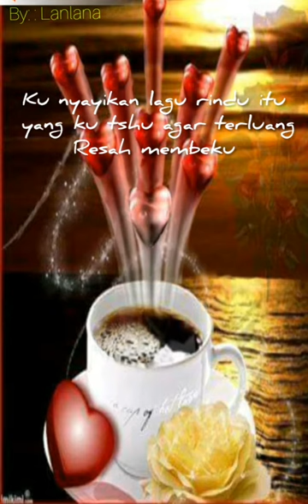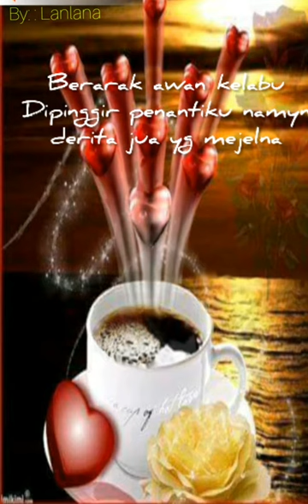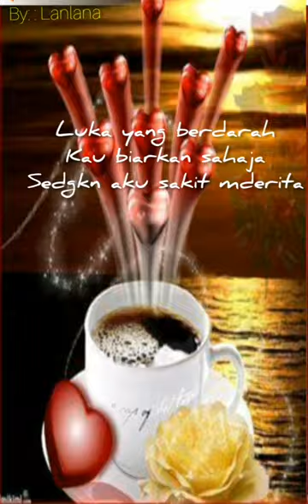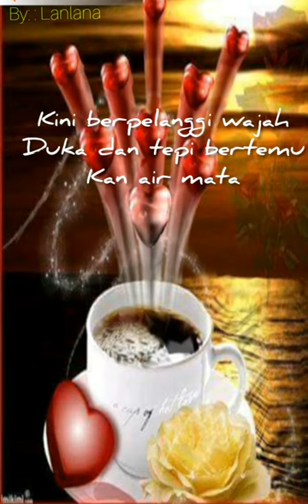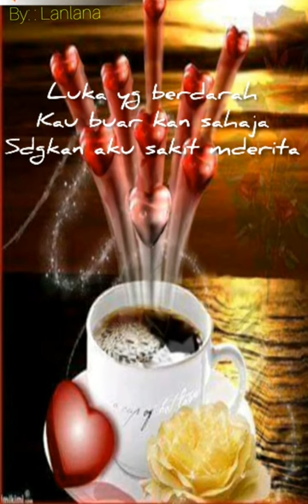BEN NATHAN -Stanza Sepi Sekeping Hati